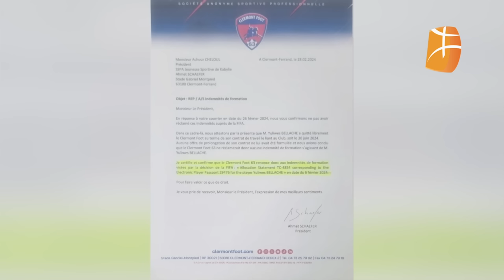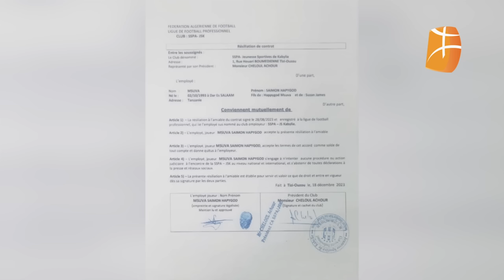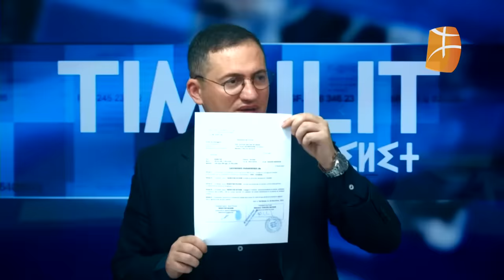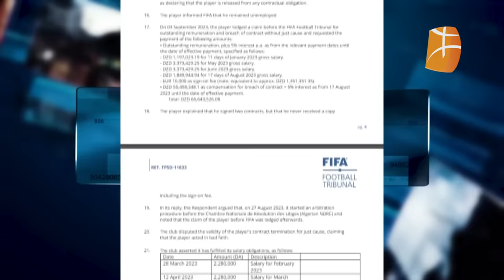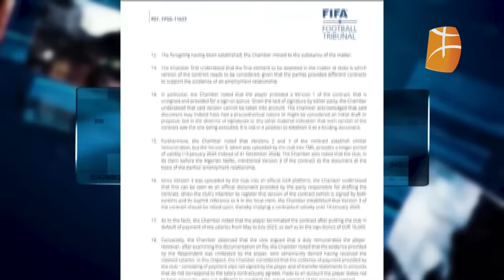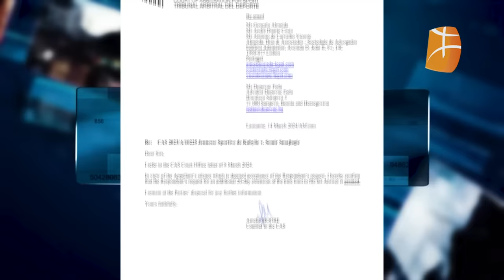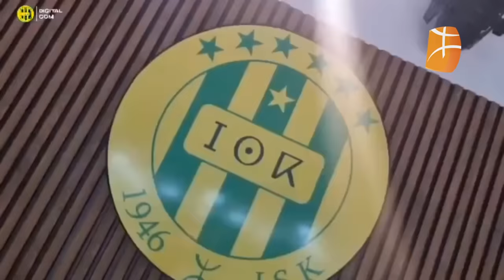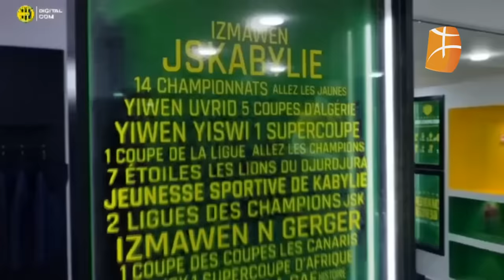Achour Cheloul, président de la JS Kabylie sur Berbère Télévision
Après près d'un an à la tête de la JSK,  Achour Cheloul accorde sa première interview télévisée, choisissant Berbère Télévision pour s'exprimer.